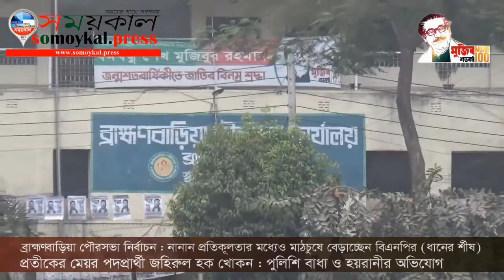ব্রাহ্মণবাড়িয়ার পৌর নির্বাচনে পুলিশি বাধা ও হয়রানীর অভিযোগ বিএনপির মেয়র প্রার্থীর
মোঃ শরীফ মাহমুদ : আগামী ২৮ শে ফ্রেব্রুয়ারি ব্রাহ্মণবাড়িয়া পৌরসভার নির্বাচনে নানান প্রতিকূলতার মধ্যেও নির্বাচনী মাঠচুষে বেড়াচ্ছেন বাংলাদেশ জাতীয়তাবাদী দল বিএনপির (ধানের র্শীষ) প্রতীকের মনোনিত মেয়র পদপ্রার্থী, জেলা বিএনপি নেতা জহিরুল হক খোকন। ২০২১ ইং সনের ব্রাহ্মণবাড়িয়া পৌরসভার এই নির্বাচনে বিএনপির ধানের র্শীষ প্রতীক নিয়ে এবার প্রথমবারের মতো মেয়র পদে লড়ছেন জেলা বিএনপির সিনিয়র নেতা, জহিরুল হক খোকন।

পৌরসভার এই নির্বাচনকে সামনে রেখে ধানের র্শীষ প্রতীকের মেয়র প্রার্থীকে বিজয়ী করতে ভোটারদের কাছেও ছুঁটছেন ব্রাহ্মণবাড়িয়া জেলা বিএনপি ও এর অঙ্গ-সহযোগী সংঘঠনের সর্বস্তরের নেতাকর্মীরা ।

সোমবার বিকালে পৌরসভার ১২নং ওয়ার্ডের ভাদুঘরের বিভিন্নস্থানে গণসংযোগকালে সাংবাদিকদের কাছে পুলিশি বাধা ও হয়রানীর অভিযোগ করেন তিনি  । অবাধ ও নীরপেক্ষ  নির্বাচন অনুষ্ঠিত হলে বিজয়ের ব্যাপার আশাবাদী বিএনপির ধানের র্শীষ প্রতীকের মনোনিত মেয়র প্রার্থী জহিরুল হক খোকন।

ব্রাহ্মণবাড়িয়া জেলা বিএনপি নেতা সিরাজুল ইসলাম (সিরাজ), জেলা যুবদলের আহবায়ক শামীম মোল্লা, জেলা যুবদল নেতা মাঈনুল হোসেন চপল, জেলা ছাত্রদলের সিনিয়র সহ-সভাপতি আজারুল ইসলাম চৌধুরী দিদারসহ জেলা বিএনপির সিনিয়র নেতৃবৃন্দগণ এ সময় উপস্থিত ছিলেন।